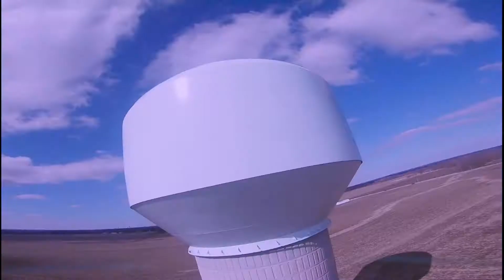Stupid 🤣 | freestyle fpv